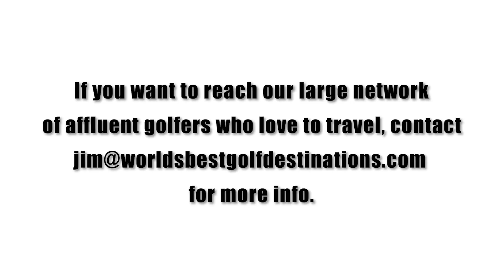The 15th at Larrabea GC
Can we make a par on this par 3 over water?